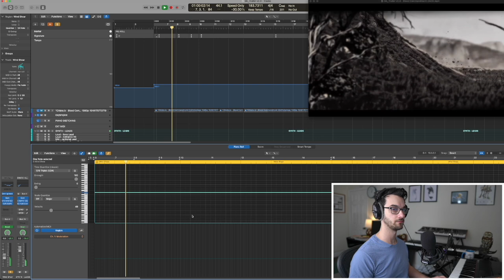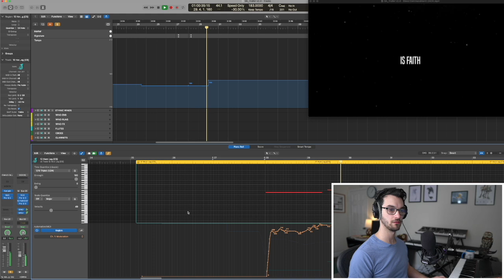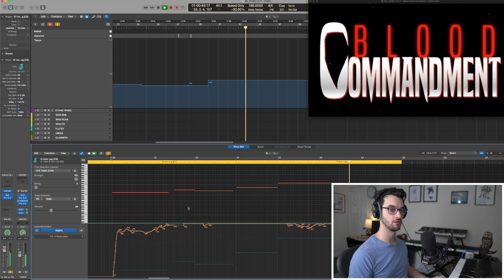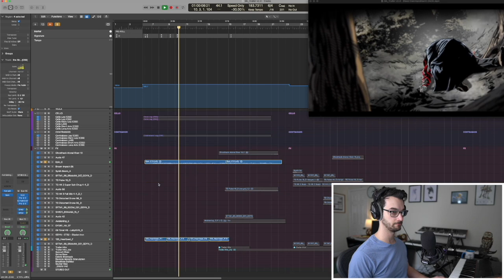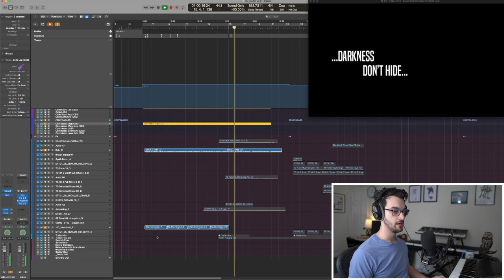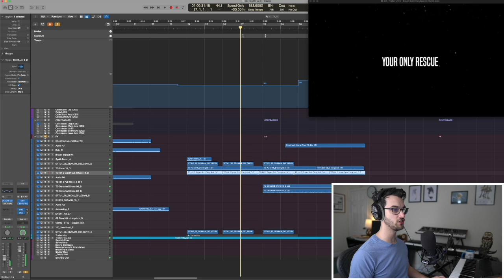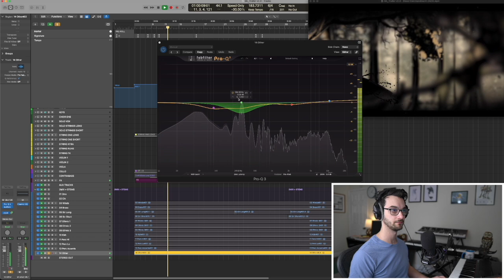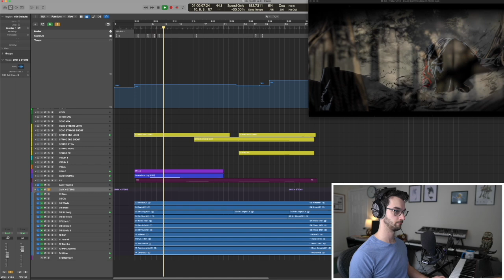The Secrets Behind Dark Gritty Trailer Music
⎯ My Courses ⎯

🎁 (FREE) Become a Freelance Composer
My 20-minute course to help you take the first step towards becoming a freelance composer for film, animation, and games.

🎻 Orchestral Mockup Fundamentals
Learn how to program and perform realistic orchestral mockups in minutes with my no-fluff, 3-hour crash course.

🎬 Composing Career Bootcamp
Join 100+ students from around the world who are using my 6-week program to land paid work doing what they love.

⎯ Work Directly w/ Me ⎯

🚀 Career Coaching
I help composers achieve leveraged growth and deeper creative alignment in their careers. If you're interested in working closely with me, watch this video and let’s chat.

🎶 Commissions Open
I work with indie/AA animation and game devs who love immersive storytelling and evocative orchestral music. If you want to work together, reach out below.

If you're new here, welcome - I'm Zach. For the past two decades, I’ve documented my growth as a composer here on YouTube, beginning as a shy music hobbyist and leveling up to work with major clients like Disney, Dreamworks, and Tencent Games. I hope my journey inspires you to make art, dream big, and pursue the things you love. ❤️🔥